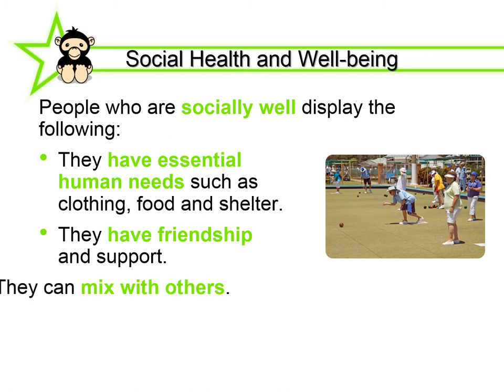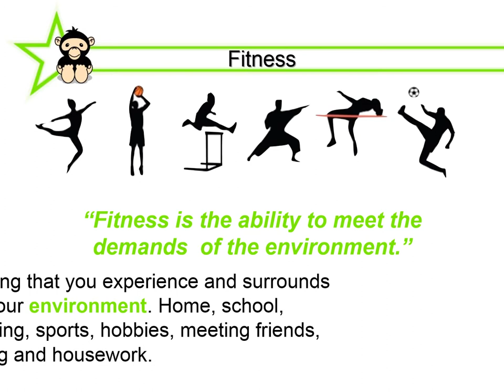The relationship between health and fitness